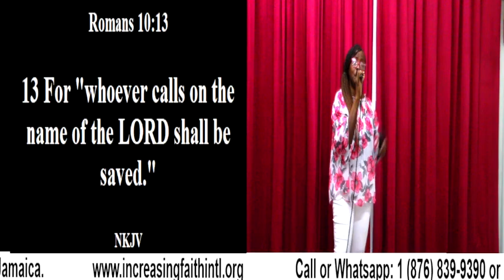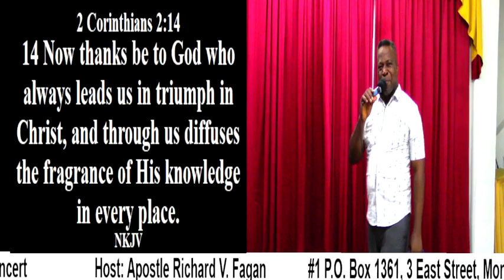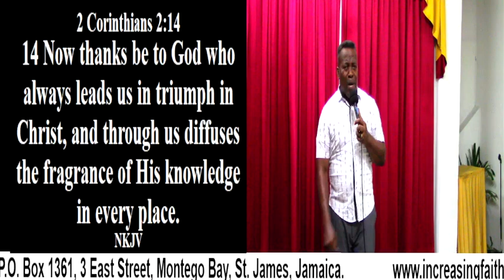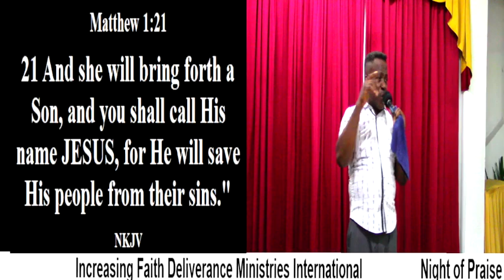Night of Praise Concert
Night of Praise